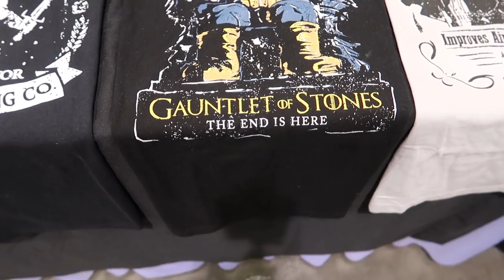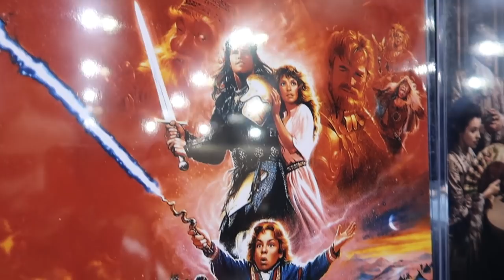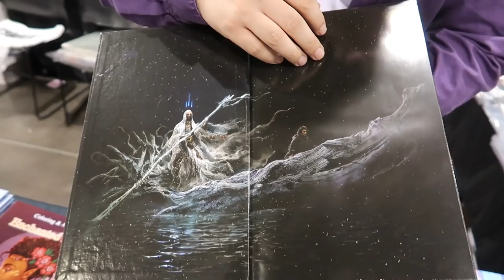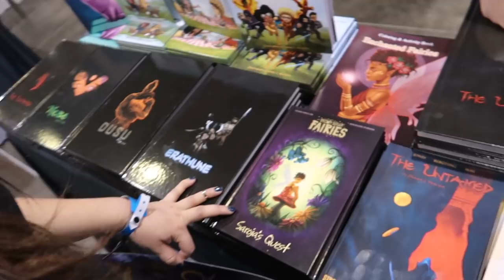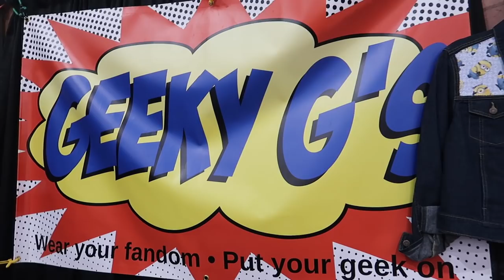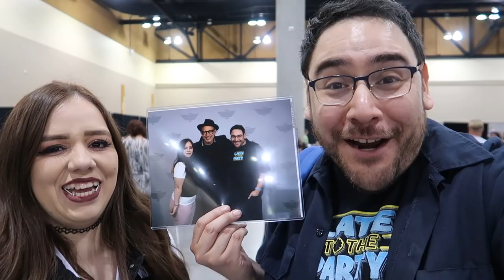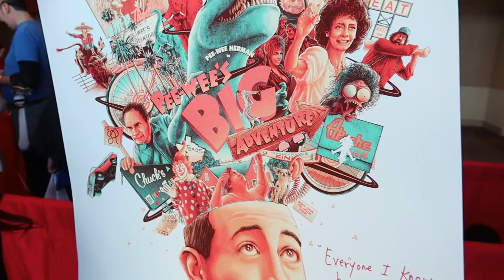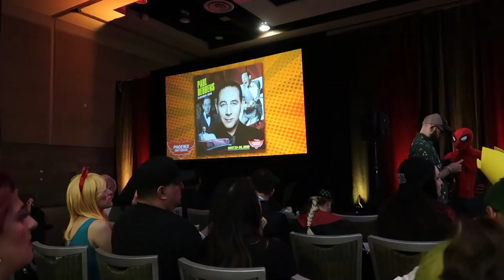Phoenix FAN FUSION 2019 Vlog - Jeff Goldblum, Paul Reubens, Movie Art, Cosplay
You can find all the music used in this video below

"8 Bit Joy!" Uplifting Upbeat Game Music by HeatleyBros -

Amazon Wishlist @